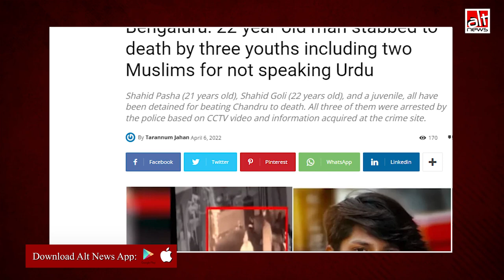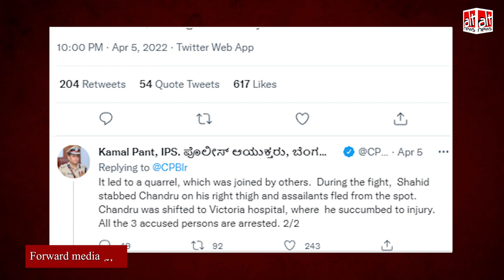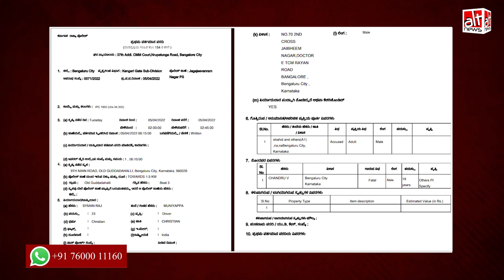Bengaluru में Chandru नाम के युवक की हत्या को स्थानीय मीडिया और BJP नेताओं ने दिया Communal angle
After a youth named Chandru was killed in Bengaluru, it was falsely claimed on social media that he was murdered by Muslims for refusing to speak Urdu. Chandru was killed in a road rage incident. He hailed from the Christian community.